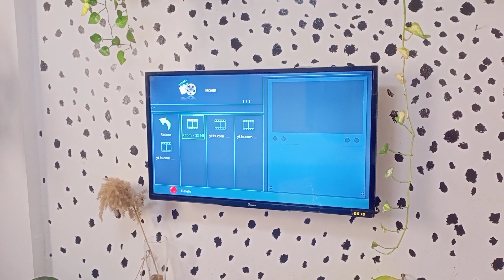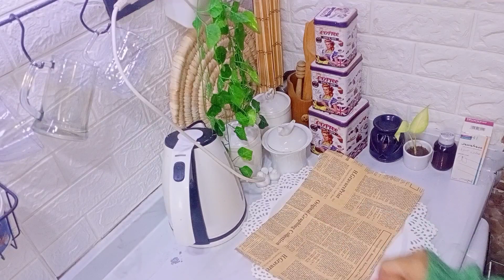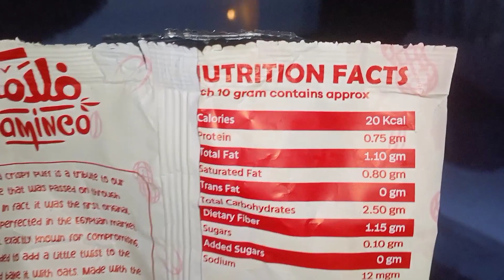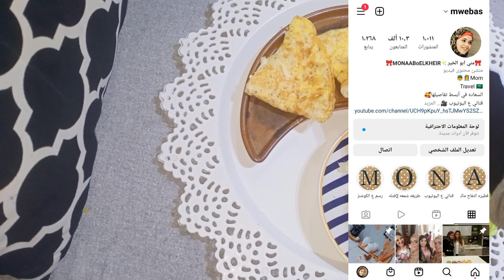✨يومياتي تحدي ال60يوم لدايت 🏋️ 🥗 لزم تعملي كد ملقتيش دلع🥀 دلعي انتي نفسك 💃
لينك طريقه التوست الاسمر❣️